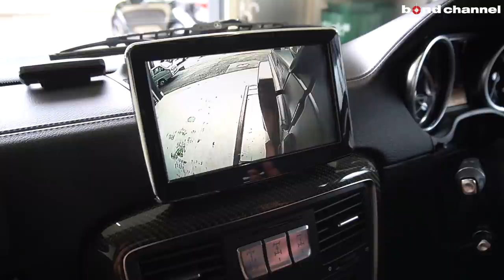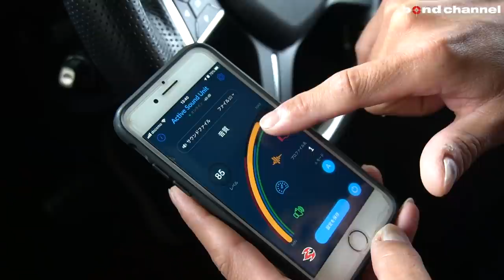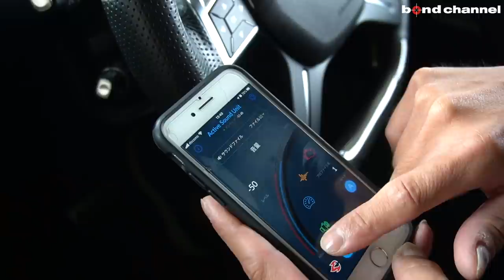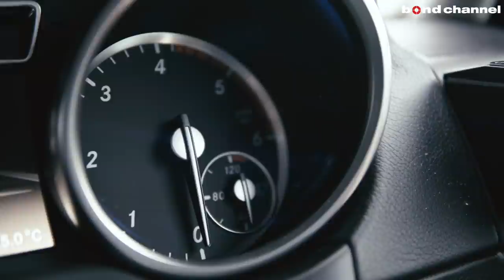【bond shop Omiya】マットブラックにフルラップのG350d!!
iiD design

ボンド大宮
〒331-0812
埼玉県さいたま市北区宮原町 1-470-1